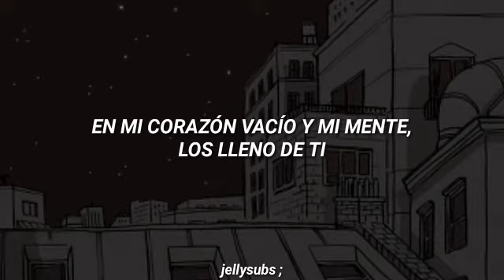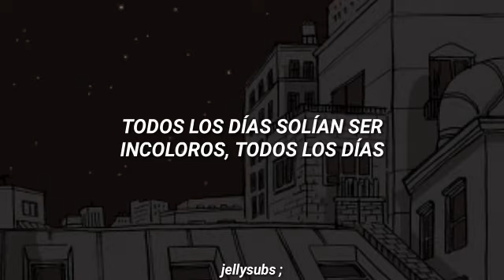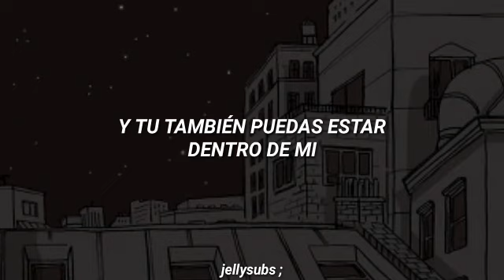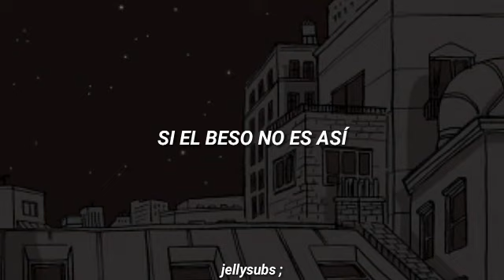GOT7 - NOT BY THE MOON // Sub Español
hola lindura ¡!

espero te guste la traducción, sígueme para más ^^
si quieres una canción solo pídela uwu